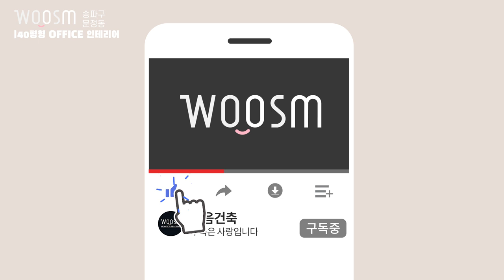사무실 공사전, 6가지 체크사항 공개합니다!!! ㅣ오피스인테리어ㅣ송파구인테리어ㅣ3편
이번에 소개해드릴 영상은 서울시 송파구 문정동에 위치한  지식산업센터에 위치한 사무실 인테리어 영상입니다. 평면 타입은 135.7m2 /40평(확장형)  타입입니다. 지난 영상에 이어 사무실 인테리어 시 체크사항 및 주의 사항과 셀프 시공 시 실수를 줄이기 위해서 어떠한 내용을 체크해야 하는지 공유드립니다.

유익한 정보를 담고 있는 영상인 만큼 많은 관심 부탁드립니다.
크게 공사전 체크사항 6가지는 어떤 내용일까요??  지금 함께 보시죠~

 00:00  인트로
 00:14  하이라이트 영상 🎥
 00:49  공사 현장 컨디션 Check!
 01:00  사무실 BEFORE
 01:55  관리 사무실 체크사항!?
 02:55  소방 설비 계획
 03:46  소방 공사 주의 사항!!
 04:17  공동 설비 위치 파악
 04:52  가스계량기가 숨은 곳은?!
 05:25  냉난방 공사 꿀팁
 06:45  디퓨저 활용법
 07:28  냉난방 공사 주의 사항!!
 07:33  별도의 실외기실 설계 이유는?!
 08:16  전기 & 통신 계획
 08:34  공간별 플로어박스 매입
 09:59  총정리 :  공사 전 체크사항

저희 웃음건축은 이중 주거와 관련된 제반 업무(건축, 인테리어 디자인, 리모델링)을 담당하고 있습니다. 저희는 이처럼 삶에 필수적이고 중요한 역할을 하는 주거공간을 만들어내고 연출하는 저희의 일에 자부심을 가지고, 웃음이 가득한 공간을 창조하고자 합니다.

- Since 2013 ~